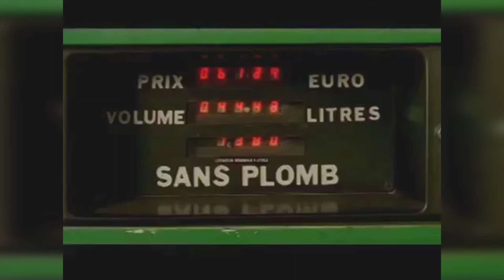Top Comedy Clips of Mr Bean | Try Not To Laugh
Top Comedy Clips of Mr Bean.

These videos have been taken from different comedy episodes by considering the most laugh factor as well as the Copy Rights.